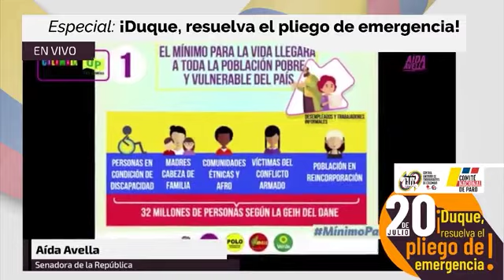PliegoDeEmergencia⏯️ Panel del punto de Renta Básica 📲 🇨🇴